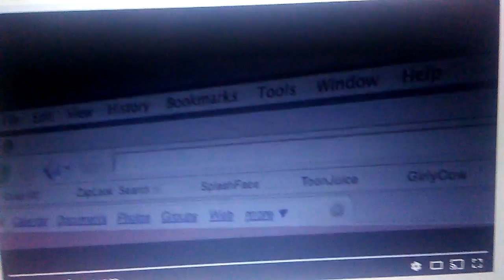September 4, 2016